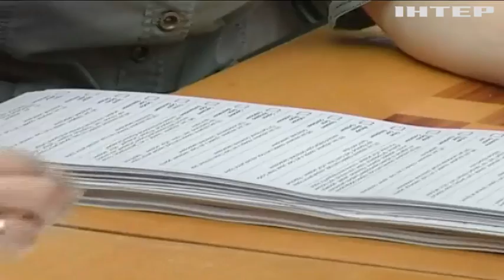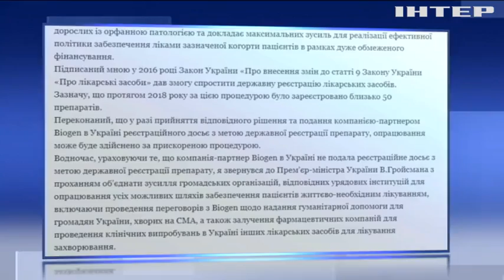Новости 7:00, выпуск за 4 марта 2019 года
Головні події на цю годину:
Вибори-2019: рятувальники перевіряють виборчі дільниці;
У Києві оголосили штормове попередження;
Маленькому Кирилу потрібен апарат для дихання;
Трампа підозрюють у зловживанні владою;
Парламентські вибори в Естонії виграла опозиція;
Торнадо у США: загинули десятки людей;
Австралія потерпає від масштабних лісових пожеж;
У Каліфорнії з'явився пам'ятник Девіду Бекхему;
"Апельсинова битва" в Італії: особливості національного святкування